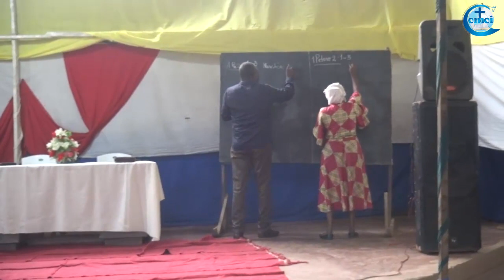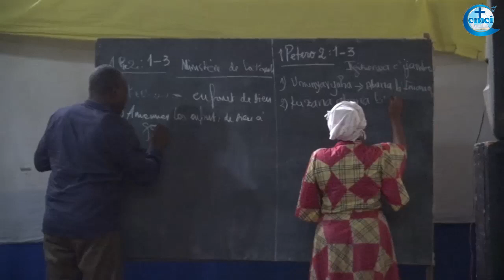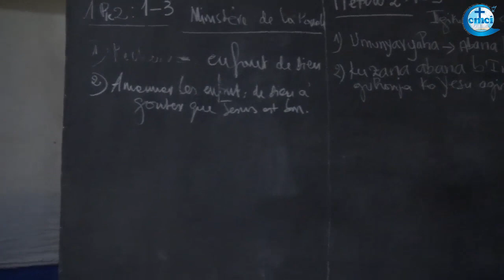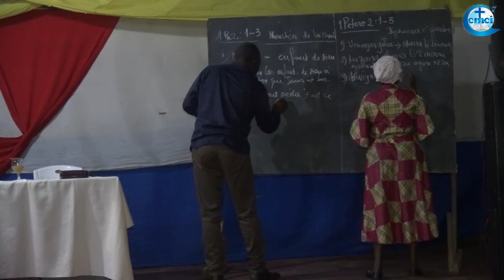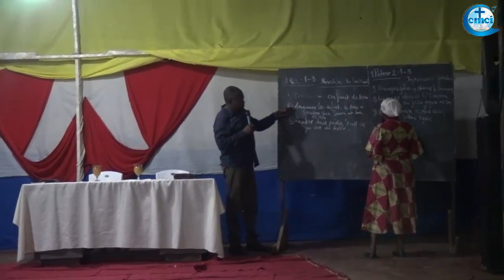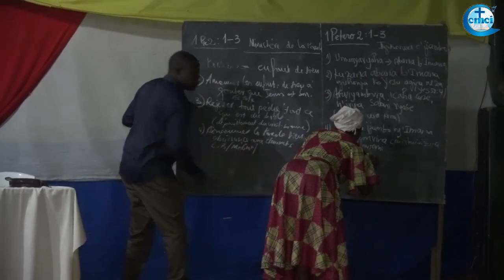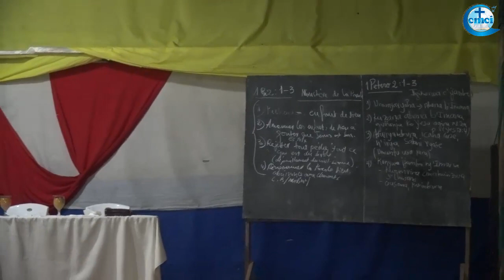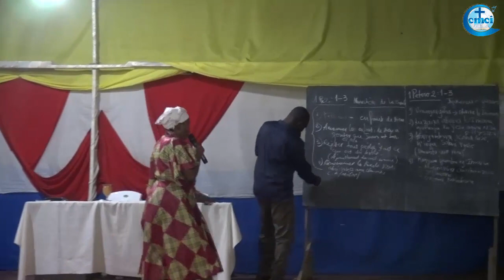PARLER OBJECTIVEMENT / Pasteur René ENONE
Enseignement donné à Kinama le mardi 9 janvier 2024 par la Pasteur René ENONE